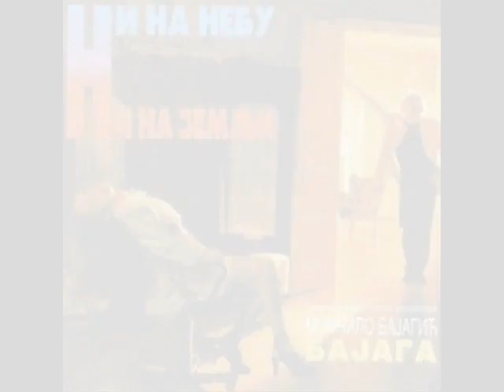Ni na nebu ni na zemlji - Instrumental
"kazi mi gde smo... "